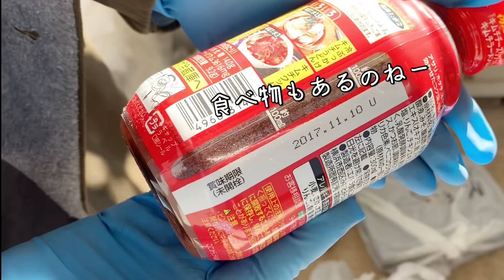【おばあちゃんの遺品整理】#6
物置、意外と手強い。